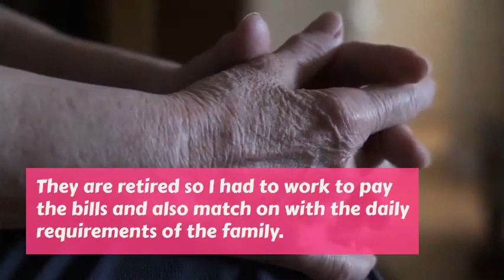CanadaVetExpress Customer Reviews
A positive testimonial from our customer never fails to make our day. Here’s what our elite customers have to say about us and their experience of shopping with us.

CanadaVetExpress is an online pet store supplying pet care products at the lowest rates.

At CanadaVetExpress, we understand the requirements of our customers, hence, we came up with a site that is easy to navigate. We also have an excellent customer support team to help you solve any queries.

Note- The images in this video are only for representational purpose.